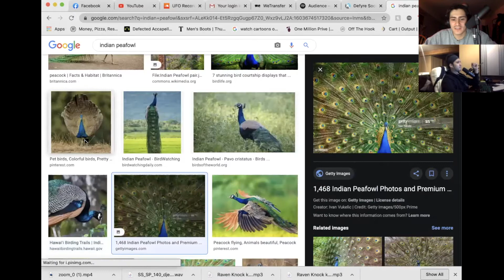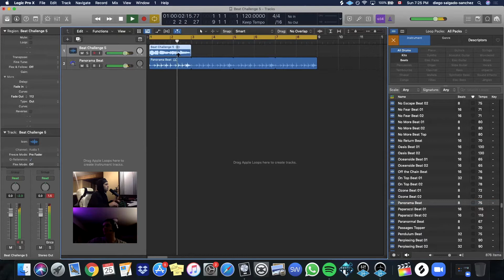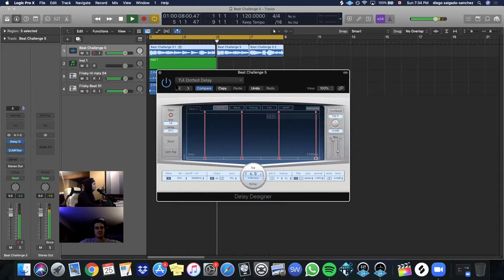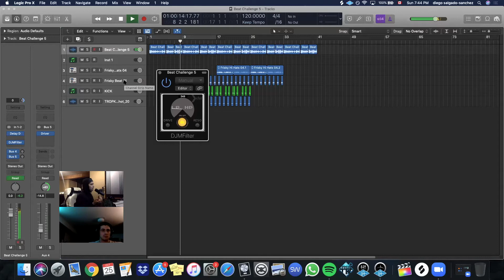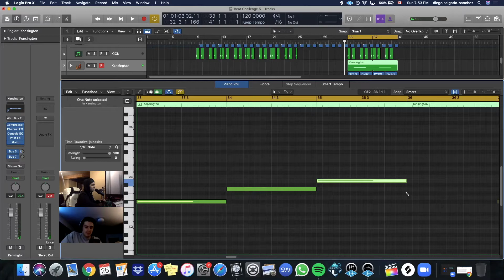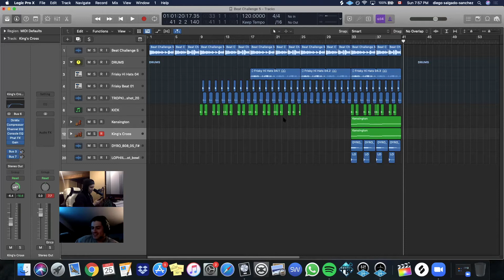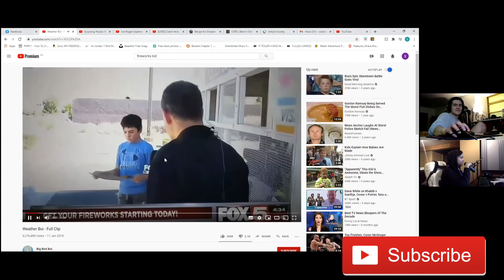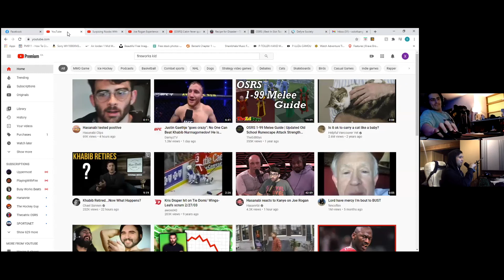Beat Challenge 5 (Dead Cat, Vandalism, Weird Coincidences about the Prime Minister and Diego Laws)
Beat Challenge 5

Your Evil Boyfriend make a beat under 30 minutes from the sample that Your Dad Is Lit gives him

New song out on LFTD Records:

lnkfi.re/vote